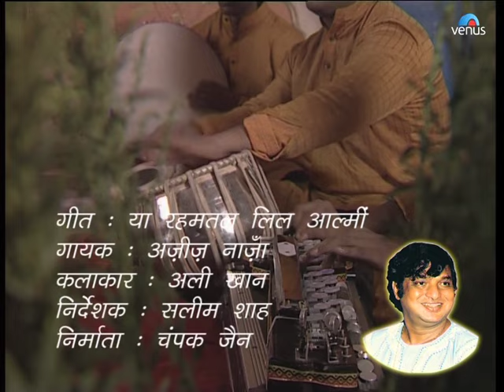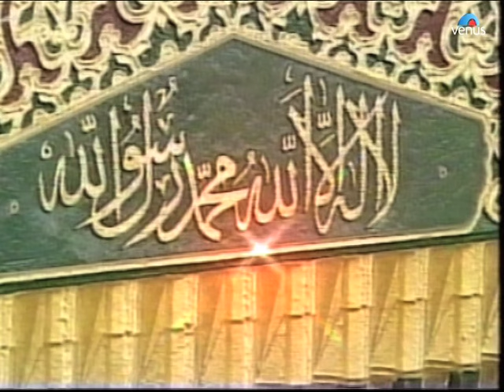Ya Rahmatal Lil Aalamin Full Video Song | Sallay Ala | Singer : Aziz Nazan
Song : Ya Rahmatal Lil Aalamin
Singer : Aziz Nazan
Lyrics : Muzaffar Warsi
Title : Sallay Ala

Also You Can:
'LIKE' us on Facebook: